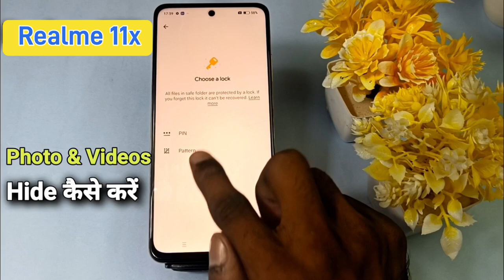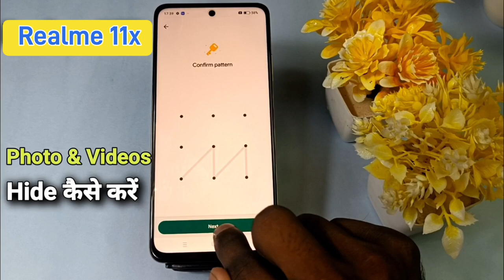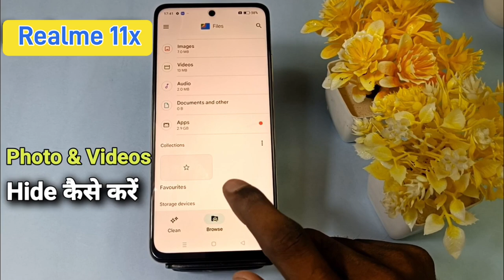How To Hide Photo in Realme 11x | Realme 11x में Photo & Videos कैसे छुपाएं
AksTech4u, How to Hide Photos & Videos in Realme 11x , Realme 11x mein Photo Kaise hide kare,
hide photos & videos in Realme 11x,hide Apps in Realme 11x,hide videos in Realme 11x, Realme 11x me photo hide kaise kare,
 Realme 11x me photos aur video kaise chupaye,how to hide photos & vidoes in Realme 11x,how to hide photos in Realme 11x,
how to hide videos in Realme 11x, Realme 11x private safe, Realme 11x me video hide kaise karen,Realme 11x hide Photo ,